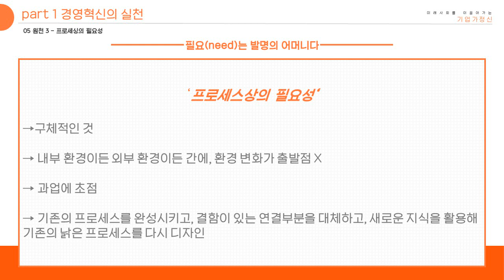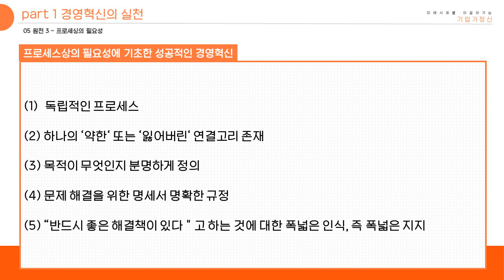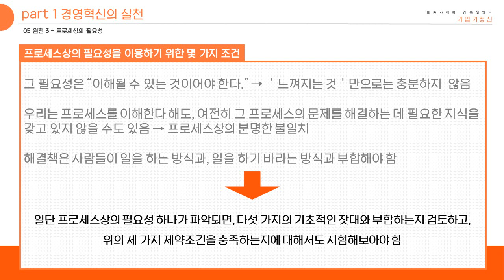피터 드러커 기업가정신#5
Part1 경영혁신의 실천
혁신의 7가지 원천 3: 프로세싱의 필요성